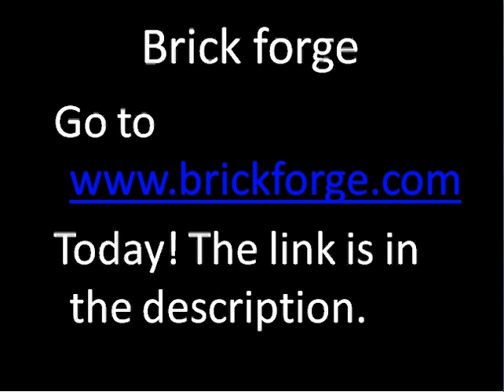Brick Forge (Where you can buy everything LEGO!)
Hello, today I show you something's you can buy at this cool LEGO Online shop called Brick Forge!